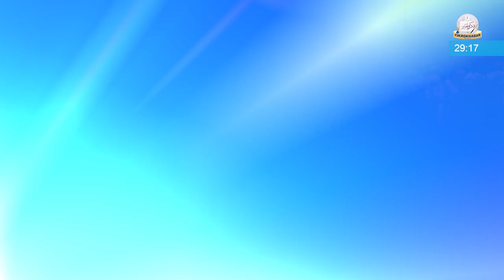ISLAMIC WORLD TODAY | 30 SEPTEMBER 2019 | IN JUST 60 SECONDS